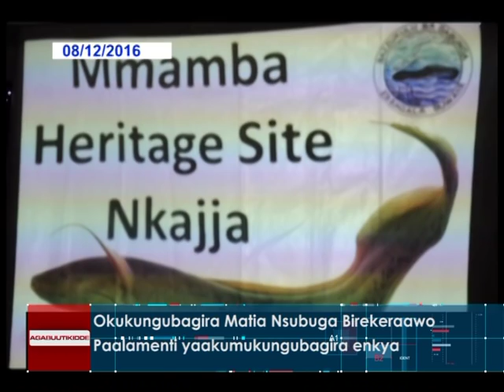Okukungubagira Matia Nsubuga Birekeraawo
Paalamenti yaakumungubagira enkya.

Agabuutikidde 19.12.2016